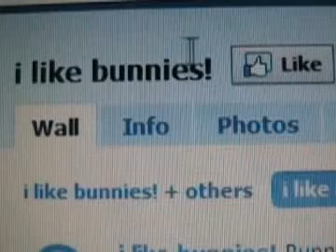The Roar :: Episode 3 :: Part 2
This episode expands on the use of compositing and After Effects.  There are a couple of PSAs to discuss the impact of communications technology on the environment and society. The last segment features a workflow that includes After Effects and audio dub in Pro Tools 7.4